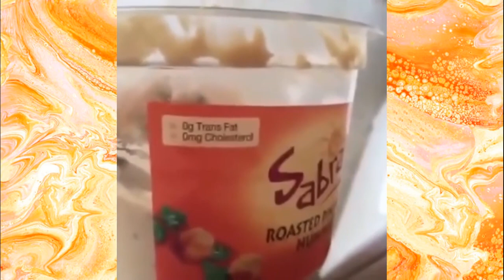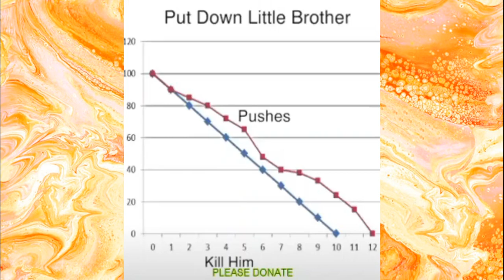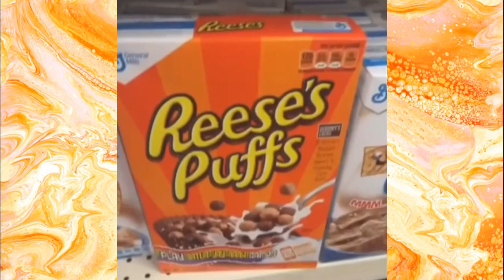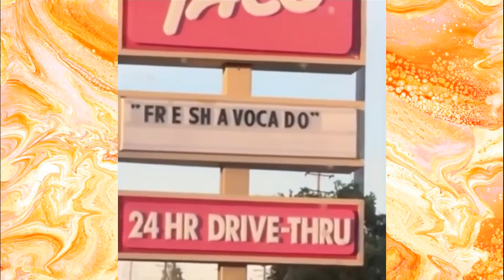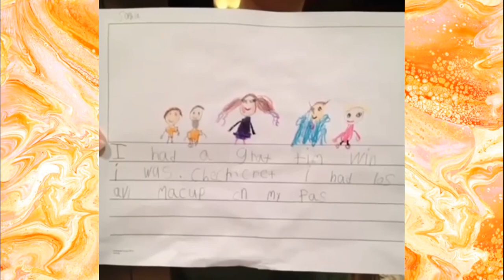an educational video on clean vines for my boyfriend.. well also his sister. also i wanted it for me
im waiting for the video to finish uploading. im so tired. and i want food. my boyfriend is amazing, but also acts like an old man. he must learn. also shout out to my sister and bobbie for their help. now im waiting for it to process the video. hey.. ur kinda cute. wanna take me to wendys? my boyfriend doesnt need to know. unless hes reading this and is willing to get me wendys, then hi honey. now its checking. im still so tired. i wish i had a 2 ten pack of nuggets. now it is complete.